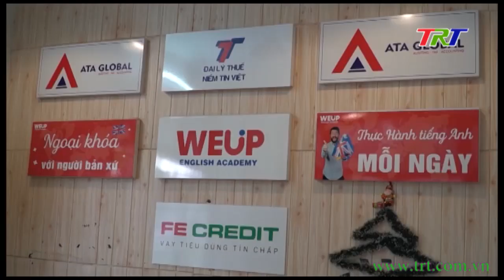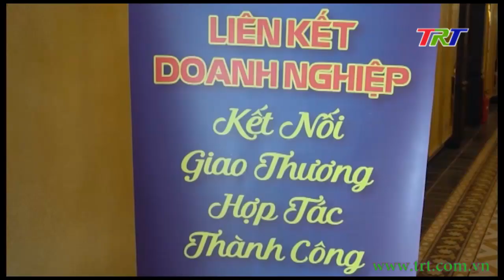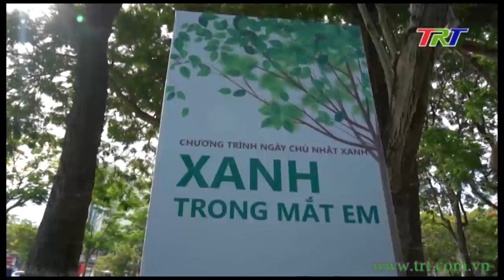Chương trình Thời sự - tối 13/10/2019 (Chủ nhật)